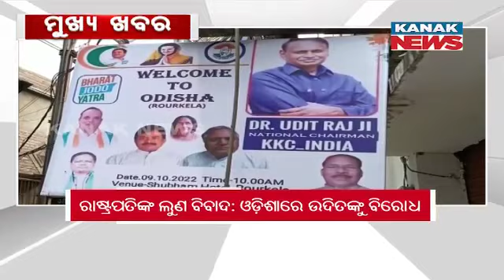9PM Headlines ||| 9th October 2022 ||| Kanak News Live